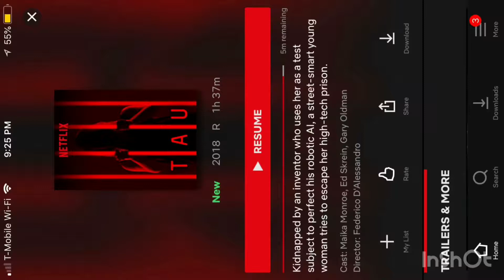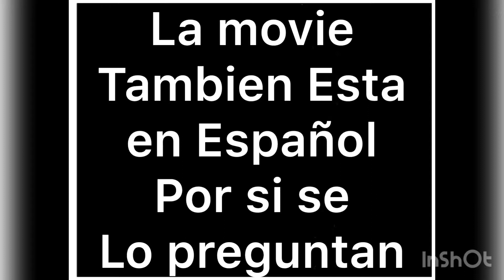TAU - les recomiendo esta película de Netflix